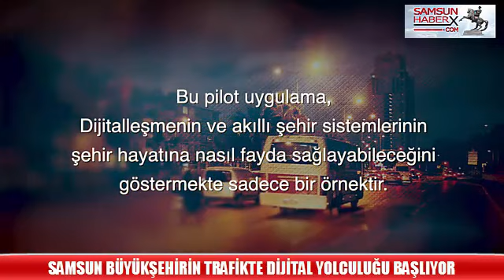SAMSUN BÜYÜKŞEHİR'İN TRAFİKTE DİJİTAL YOLCULUĞU BAŞLIYOR